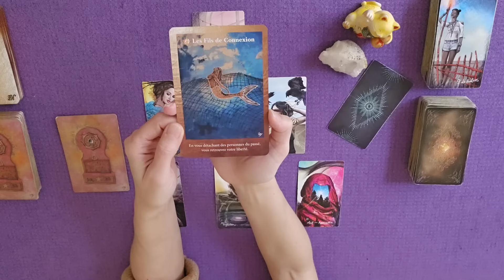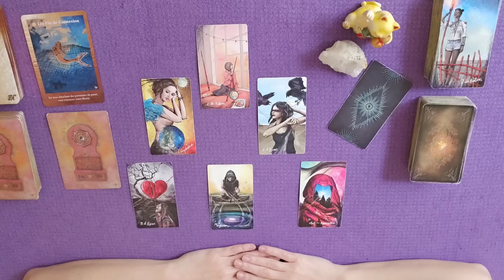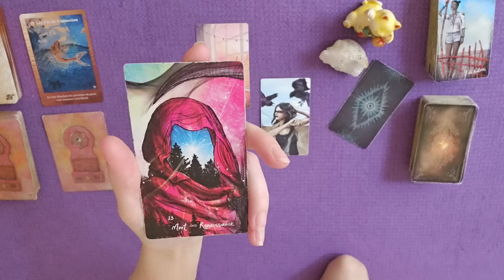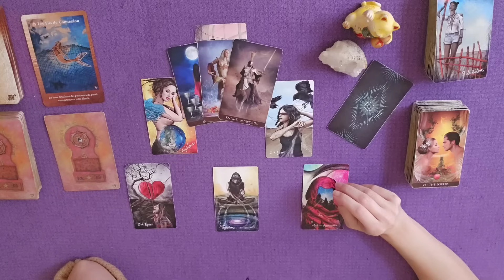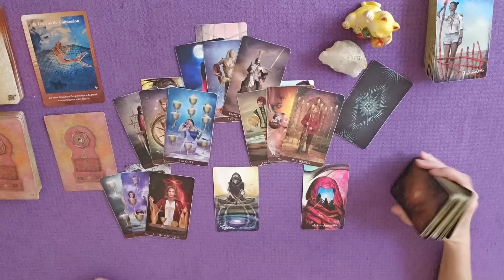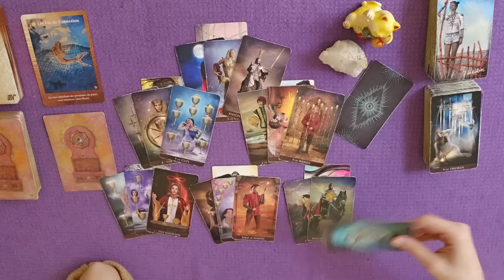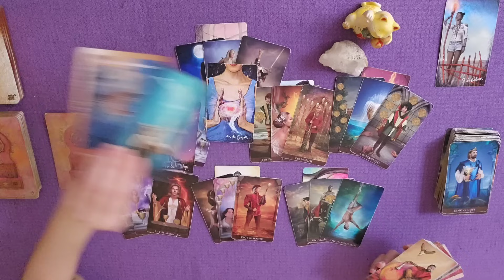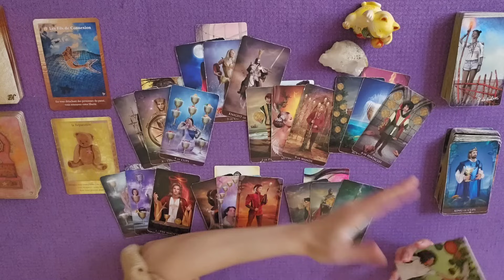CANCER DÉCEMBRE 2023 | Un choix cornélien et un renouveau émotionnel ! | HOROSCOPE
HOROSCOPE ♋ Cancer décembre 2023 | Un choix cornélien et un renouveau émotionnel !

La cagnotte Spéciale Fêtes de fin d'année est officiellement ouvert !